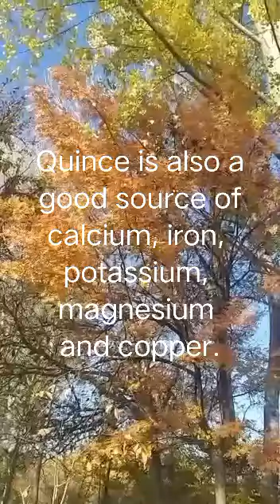a beautiful quince of fruits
The quince (/ˈkwɪns/; Cydonia oblonga) is the sole member of the genus Cydonia in the Malinae subtribe (which also contains apples and pears, among other fruits) of the Rosaceae family. It is a deciduous tree that bears hard, aromatic bright golden-yellow pome fruit, similar in appearance to a pear. Ripe quince fruits are hard, tart, and astringent. They are seldom eaten raw, but are processed into marmalade, jam, paste (known as quince cheese) or alcoholic beverages.

The quince tree is also grown as an ornamental plant for its attractive pale pink blossoms and other ornamental qualities.